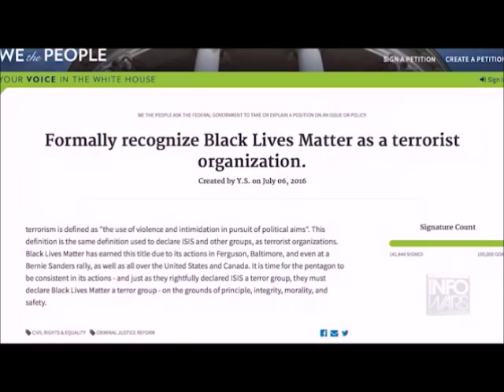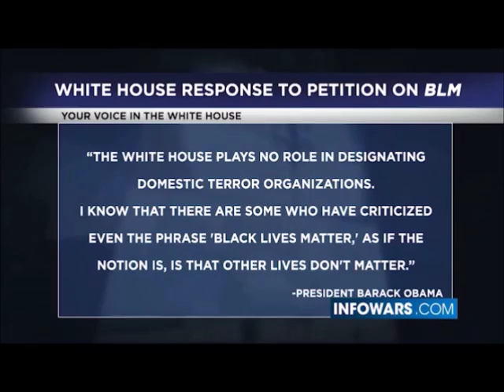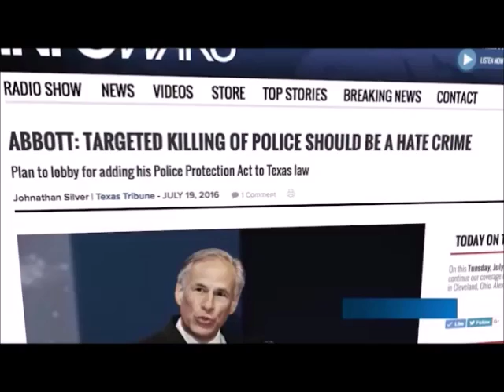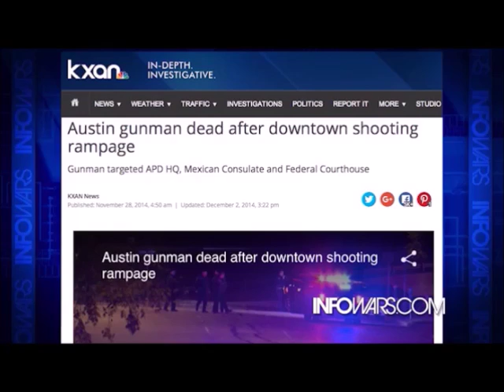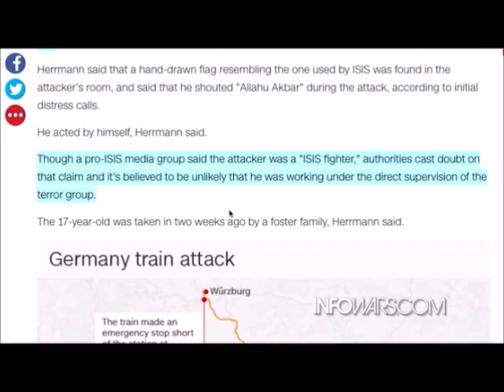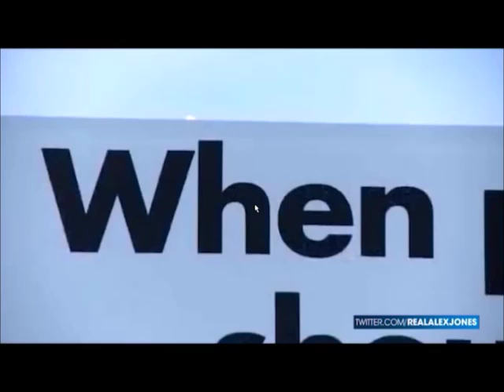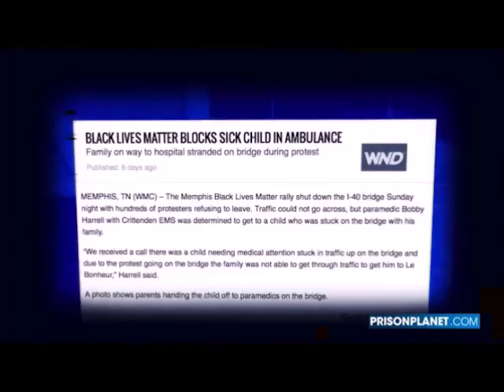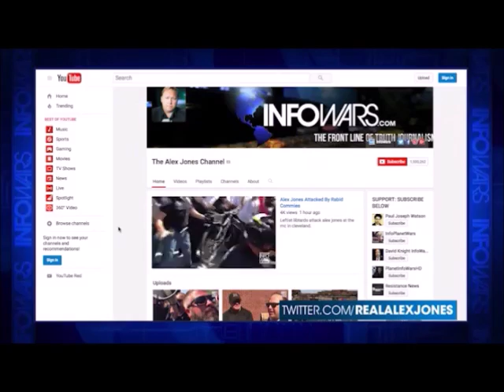INFOWARS Nightly News July 19th 2016 NO commercials